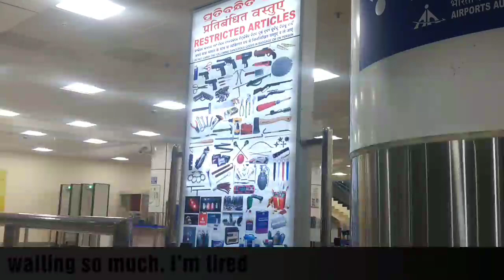Flightsbbitodel फ्लाइट में हुई तबियत ख़राब है और मैं सो गयी साढ़े तीन बजे कहाँ देखें पूरा वीडियो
Part 1
भुबनेश्वर पहुँच कर मुझे कौन मिला ट्रैन में और मैं उसके साथ कहाः जा पहुंची..
raste h mushkilo se bhare .. bus ab rukhna ni h bus chalte Jana h...
Instagram link follow here

 Join us..
A trust to flying with your dreams.